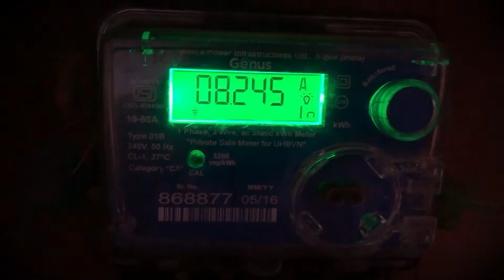Electricity Charges Hike కరెంట్ చార్జీలు బాదుడే బాదుడు | psychopovalicycleravali |TDP Official